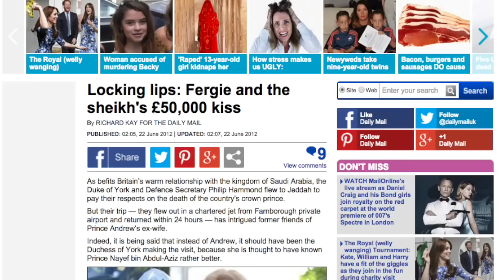قبلة الامير نايف كلفت ٣٠٠ الف ريال